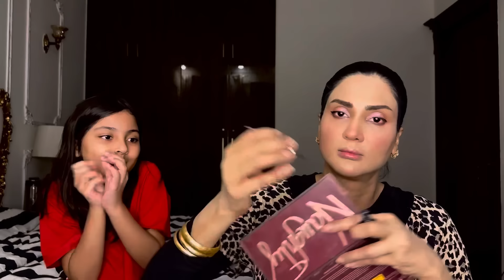How to: PERFECT WINGED EYELINER every single time | Fiza Ali Beauty Tips | Fiza And Faraal Vlog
This is the official channel of Fiza Ali.